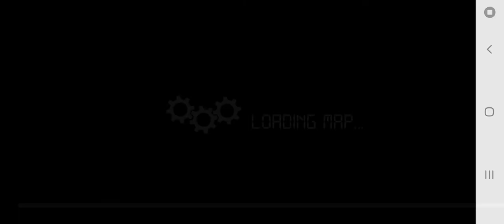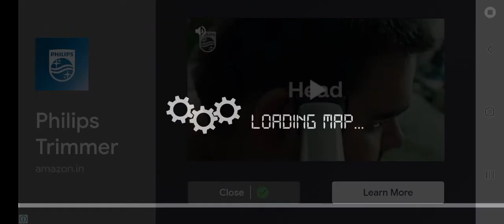TATA 207 DI EX MAXITURCK MOD MODEL 2007 BUSSID (ISUZU PANTHER)bussimulatorindonesia